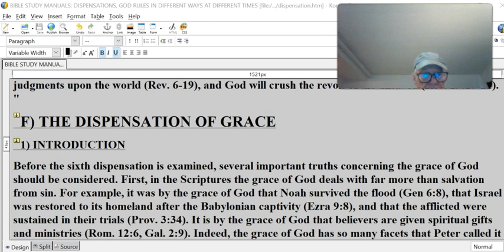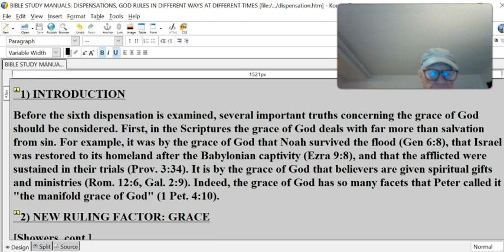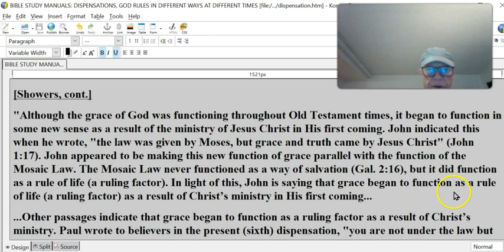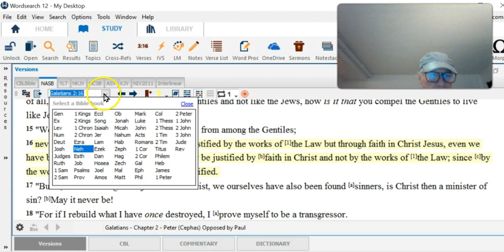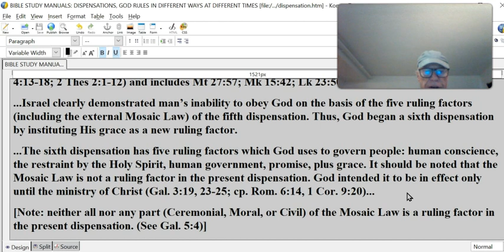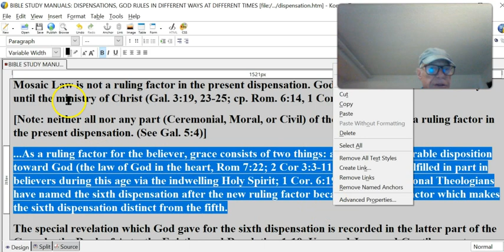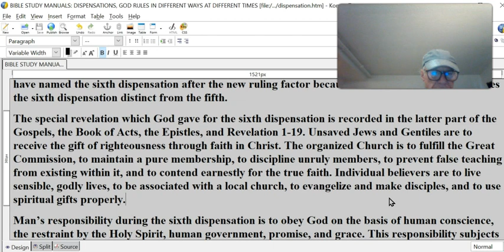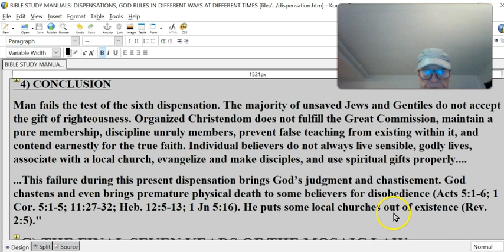DISPENSATIONS IN THE BIBLE #7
DISPENSATIONAL THEOLOGY:
IS IT BIBLICAL?
F) THE DISPENSATION OF GRACE
1) INTRODUCTION
Before the sixth dispensation is examined, several important truths concerning the grace of God should be considered. First, in the Scriptures the grace of God deals with far more than salvation from sin. For example, it was by the grace of God that Noah survived the flood (Gen 6:8), that Israel was restored to its homeland after the Babylonian captivity (Ezra 9:8), and that the afflicted were sustained in their trials (Prov. 3:34). It is by the grace of God that believers are given spiritual gifts and ministries (Rom. 12:6, Gal. 2:9). Indeed, the grace of God has so many facets that Peter called it "the manifold grace of God" (1 Pet. 4:10).
2) NEW RULING FACTOR: GRACE
[Showers, cont.]
"Although the grace of God was functioning throughout Old Testament times, it began to function in some new sense as a result of the ministry of Jesus Christ in His first coming. John indicated this when he wrote, "the law was given by Moses, but grace and truth came by Jesus Christ" (John 1:17). John appeared to be making this new function of grace parallel with the function of the Mosaic Law. The Mosaic Law never functioned as a way of salvation (Gal. 2:16), but it did function as a rule of life (a ruling factor). In light of this, John is saying that grace began to function as a rule of life (a ruling factor) as a result of Christ’s ministry in His first coming...
...Other passages indicate that grace began to function as a ruling factor as a result of Christ’s ministry. Paul wrote to believers in the present (sixth) dispensation, "you are not under the law but under grace" (Rom. 6:14). In this passage the function of grace which Paul had in mind is parallel with the function of the Mosaic Law. In other words, grace has now taken over the function which the Mosaic Law had in the previous dispensation. As noted earlier, the Mosaic Law never functioned as a way of salvation, but it did function as a ruling factor. Thus, the function of grace which Paul had in mind in this passage is that of a ruling factor. This is indicated further by the word under which implies being under rule. Paul was saying that believers in the present dispensation are now under grace, rather that the Mosaic Law, as a ruling factor. Thus, while grace continues to function as the way of salvation during this present (sixth) dispensation, it has assumed the additional function of a ruling factor as a result of Christ’s ministry in His first coming.
In Titus 2:11-12 Paul indicated that one of the functions of the grace of God is that of "Teaching us that, denying ungodliness and worldly lusts, we should live soberly, righteously, and godly, in this present world." The word teaching means to "practice discipline, correct, give guidance." Thus, Paul was saying that grace practices discipline over believers for the purpose of prompting them to reject a godless lifestyle and to adopt a godly one. Paul stated that the grace of God is functioning as a ruling factor 'in this present world.' The word which is translated world means age.4 Grace is the ruling factor which uniquely characterizes the dispensation during this present age...
[The sixth dispensation extends from the day of Pentecost, (Acts chapter 2), to the Rapture, (1 Thes 4:13-18; 2 Thes 2:1-12) and includes Mt 27:57; Mk 15:42; Lk 23:50 and John 19:31 to Rev 6:1]
...Israel clearly demonstrated man’s inability to obey God on the basis of the five ruling factors (including the external Mosaic Law) of the fifth dispensation. Thus, God began a sixth dispensation by instituting His grace as a new ruling factor.
...The sixth dispensation has five ruling factors which God uses to govern people: human conscience, the restraint by the Holy Spirit, human government, promise, plus grace. It should be noted that the Mosaic Law is not a ruling factor in the present dispensation. God intended it to be in effect only until the ministry of Christ (Gal. 3:19, 23-25; cp. Rom. 6:14, 1 Cor. 9:20)...
[Note: neither all nor any part (Ceremonial, Moral, or Civil) of the Mosaic Law is a ruling factor in the present dispensation. (See Gal. 5:4)]
...As a ruling factor for the believer, grace consists of two things: a confirmed favorable disposition toward God (the law of God in the heart, Rom 7:22; 2 Cor 3:3-11; Heb 8:8-12 - fulfilled in part in believers during this age via the indwelling Holy Spirit; 1 Cor. 6:19-20). Dispensational Theologians have named the sixth dispensation after the new ruling factor because that is the factor which makes the sixth dispensation distinct from the fifth.